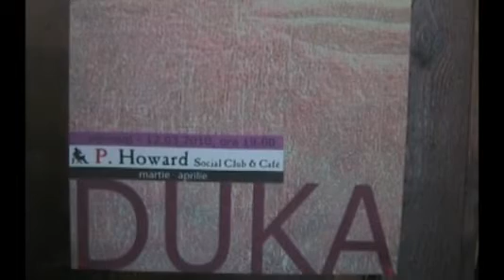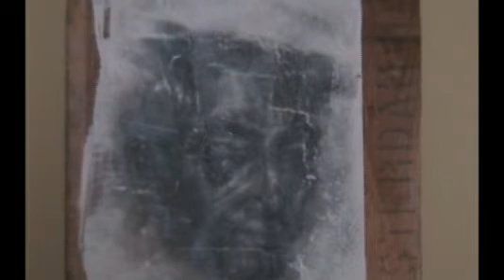Film P Howard 2010.mpg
contemporary art exhibition